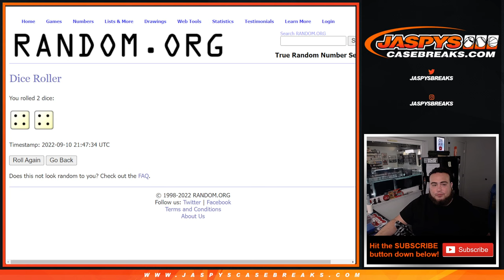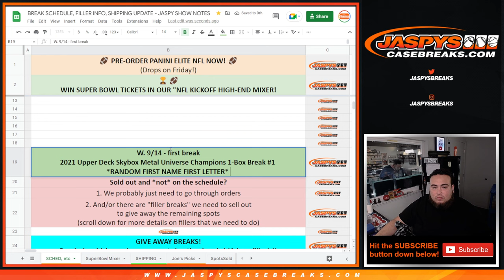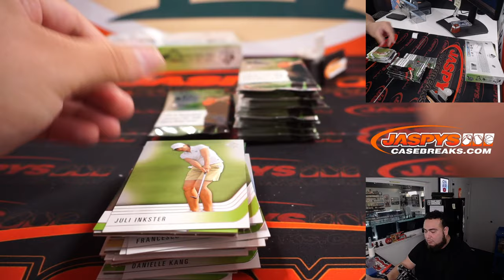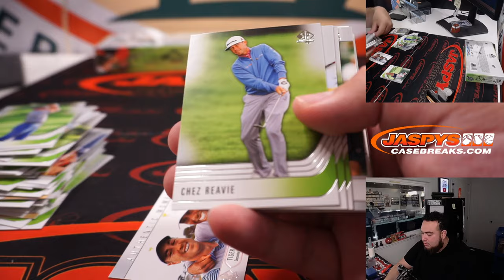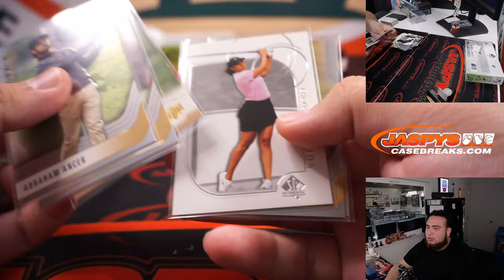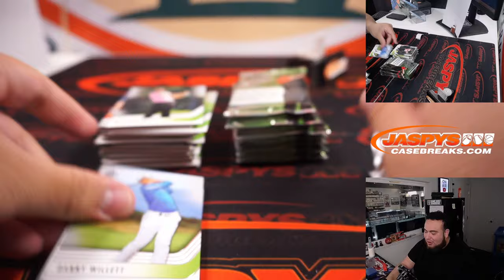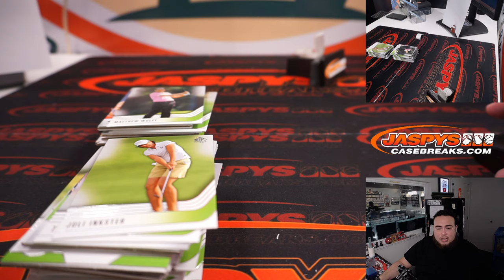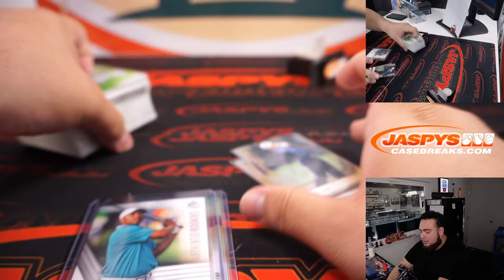Sat. 9/10/22 - 2021 Upper Deck SP Authentic Golf Hobby 2-Box Break #3 *RANDOM BOX*